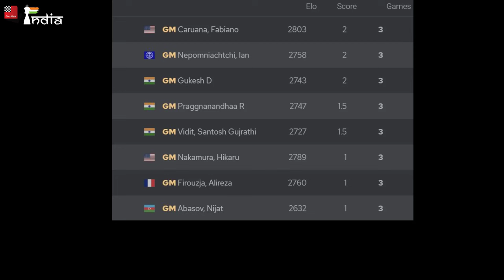Pragg the braveheart | Insane 4...f5!?!? vs Vidit Gujrathi vlog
In the 3rd round of the FIDE Candidates 2024 Praggnanandhaa took on Vidit Gujrathi. Vidit was in peak form as he had beaten Hikaru Nakamura in round 2. Meanwhile Pragg had lost to Gukesh in the previous round. With the momentum being on Vidit's side, how was Pragg to take him on? Pragg played like a braveheart. Check out in this vlog what happened.